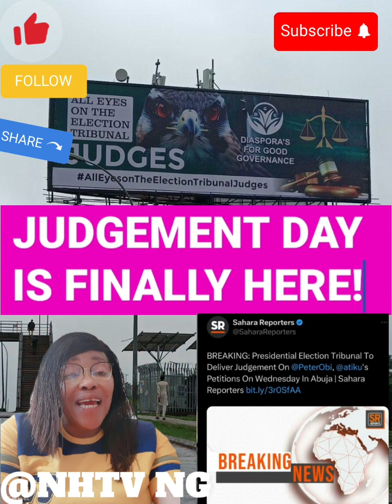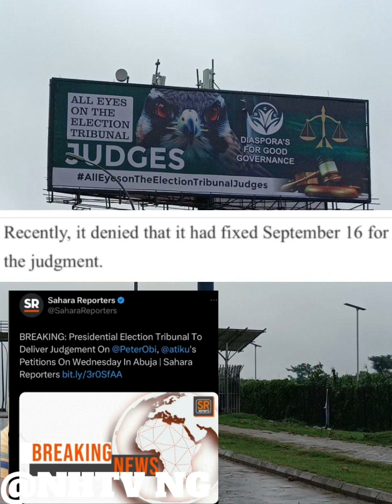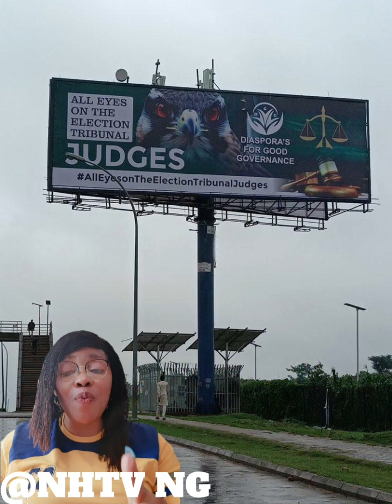JUDGEMENT DAY!!! Presidential Election Tribunal Fix Wednesday 6th September.~Sahara Reporters